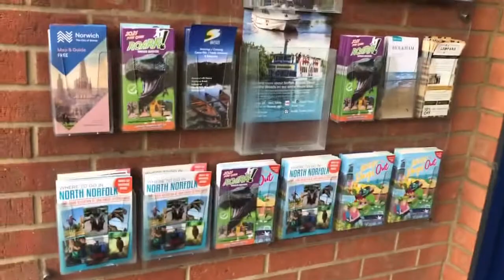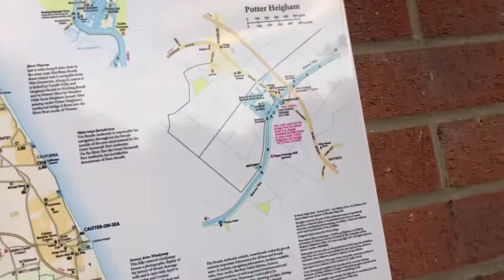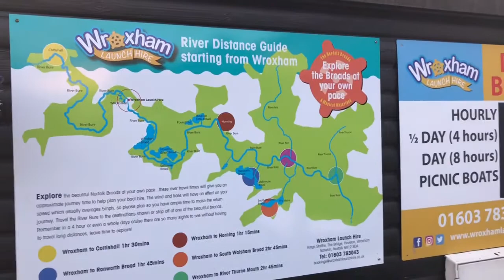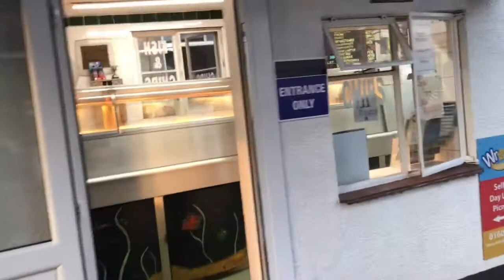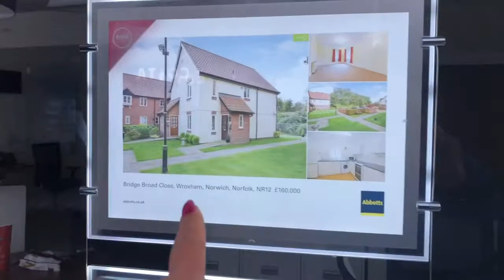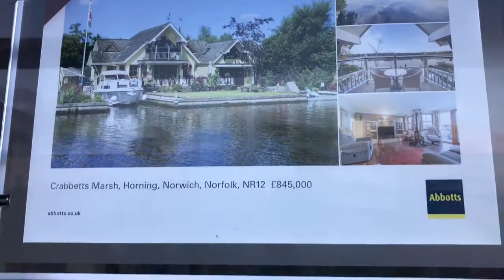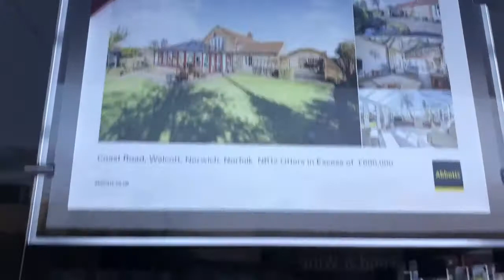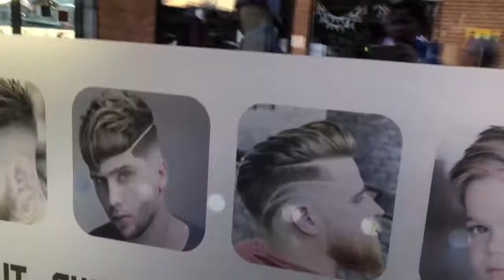หญิงแก้ว YKaewUK(EP172)พาเที่ยวเมืองWroxham ที่สวยงามน่าอยู่,พระอาทิตย์ตกดิน,ราคาบ้านสุดพีค,ทัวร์B&B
หญิงแก้วuk, เมียฝรั่งต่างแดน,ประเทศอังกฤษ, พาเที่ยวชมเมืองWroxham ที่สวยงามน่าอยู่ ช่วงพระอาทิตย์ตกดิน, พาดูบ้านสวยๆราคาสุดพิคและพาทัวร์ B&B